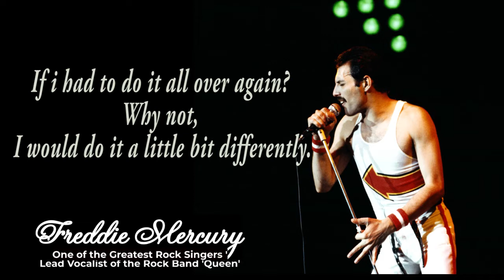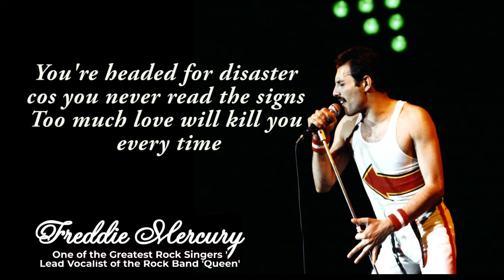Quotes from Freddie Mercury about his life